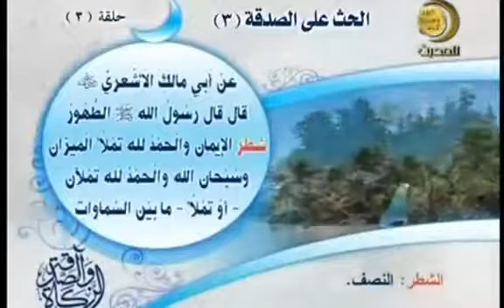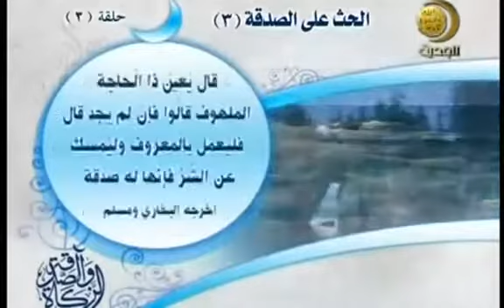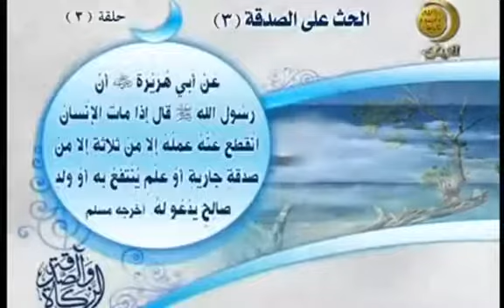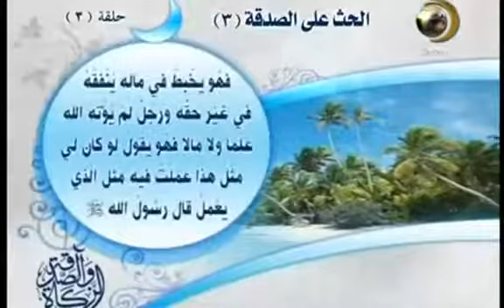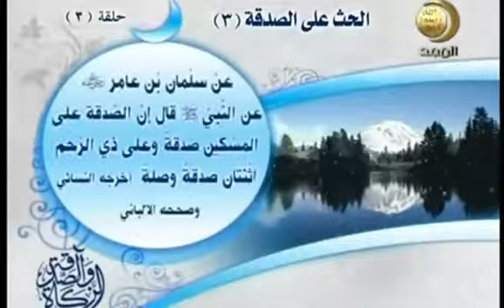الزكاة والصدقة 3